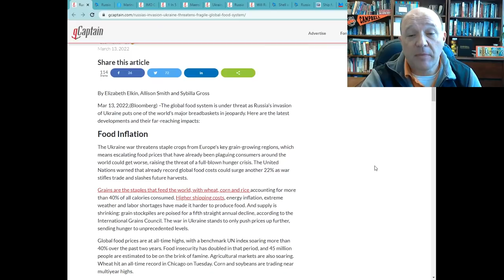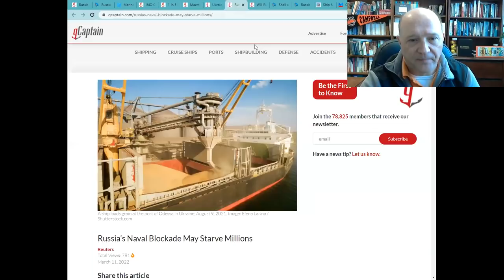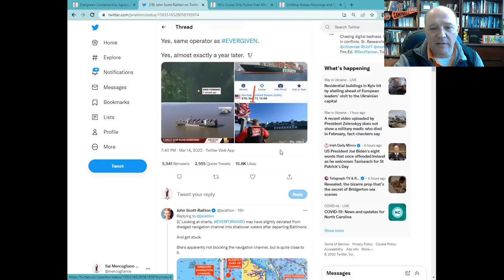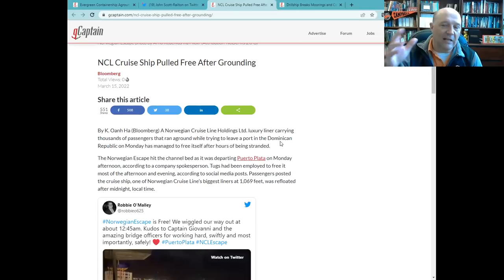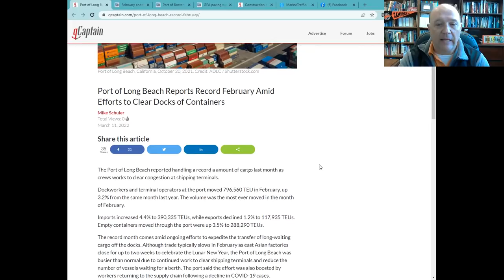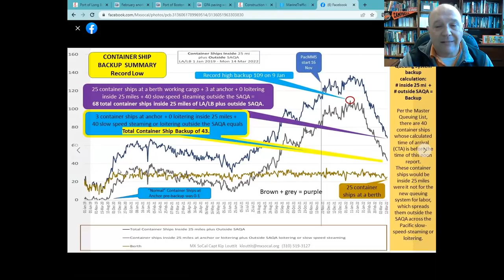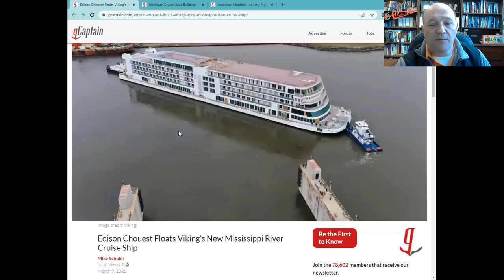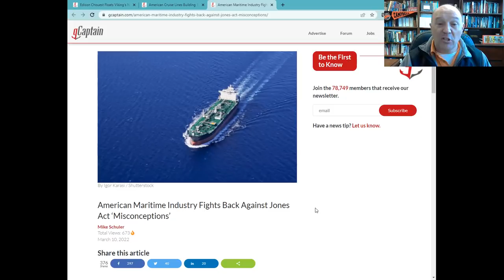What the Ship? Ukraine Russia War, Ever Forward;,COVID in China, US Port Backlogs & Jones Act Ships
What the Ship?  Ukraine Russia War, COVID in China, US Port Backlogs; Ever Forward & Jones Act Ships

On this episode, Sal Mercogliano - former merchant mariner and maritime historian at Campbell University - discusses the Top 5 Maritime Stories for the week of March 15, 2022. These stories include an update on the UkraineRussiaWar and the impact it is having on global food and fuel supplies. Next, he discussed the rise of COVID cases, the zero-tolerence lockdown in Shenzhen, and the implications for the US supplychain. Third, an examination of the backlogs at US ports and not just Los Angeles/Long Beach, but how the issue has spread to the East and Gulf coasts. Fourth, a series of updates on groundings and collisions including EverForward, NorwegianEscape and a drillship breaking loose in Pascagoula. Finally, a discussion on the construction of new JonesAct passenger cruise ships in the United States and the role of US-flagged tankers.

00:00 Introduction
00:43 1. Ukraine Russia War & Global Trade
07:28 2. Ever Forward & Norwegian Escape Grounding
14:17 3. Asian COVID Surge
16:55 4. US Port Backlogs
25:15 5. Jones Act Shipping

1. Ukraine Russia War & Global Trade

Russia’s Invasion of Ukraine Threatens The Already Fragile Global Food System

IMO Calls for Maritime Safety Corridors to Evacuate Ships Stranded by Ukraine Conflict

Ukraine War – Where Is The US Navy?

Russia ports war risk cover surges to ‘staggering’ levels

Opinion: Russia's Arctic Gas is Funding the War in Ukraine

2. Ever Forward & Norwegian Escape Grounding

Drillship Breaks Moorings and Collides with Bulk Carrier in Pascagoula

3. Asian COVID Surge

Logistics companies warn clients lockdown in Shenzhen will impact port activity

Ship queues lengthen at major Chinese ports as Covid cases escalate

4. US Port Backlogs

Southern California’s Ports Are Catching Their Breath During Import Lull

Port of Long Beach Reports Record February Amid Efforts to Clear Docks of Containers

GPA paving way for more vehicles at Port of Brunswick

Construction Kicks Off on North America’s Largest Cruise Ship Terminal in PortMiami

5. Jones Act Shipping

American Cruise Lines Building 12 New Coastal Cruise Ships for U.S. Market

Edison Chouest Floats Viking’s New Mississippi River Cruise Ship

American Maritime Industry Fights Back Against Jones Act ‘Misconceptions’